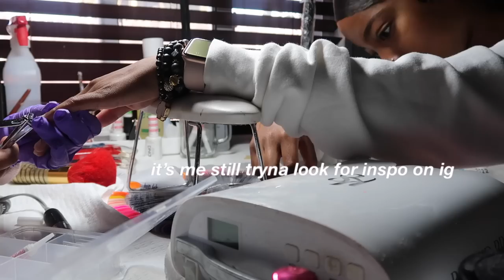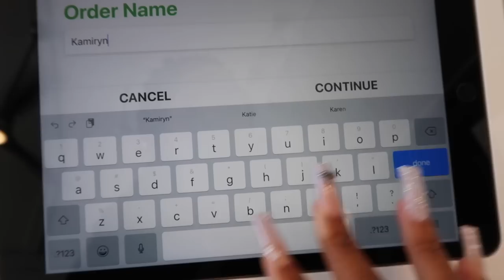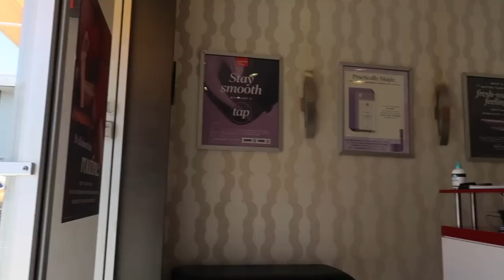Prepare for Prom w/ Me: *GRWM* (nails, threading, alterations, pedicure, waxing, hair & makeup appt)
main instagram: @kaycurlsss
private spam: @brentxdurkiodaughterpt2
public spam: @hearteyes444kami

GRAPHICS ✰
intro made by: @introeditoryt on ig
outro made by: @kaimarie.editz on ig
banner made by: @graphicsbytylaa on ig
instrumental: gravity - brent faiyaz

FAQ ✰
age: 17
zodiac sign: pisces
location: bay area, ca
film w/: canon g7x mark II & occasionally iPhone 13 pro max
edit w/: imovie on macbook